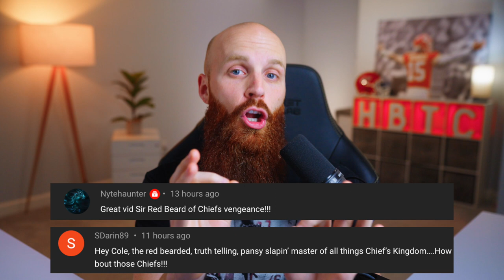It’s CRAZY to see THESE players GONE! A Chiefs 53 man roster OVERVIEW!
Your daily Chiefs news featuring an overview at the Chiefs initial 53 man roster including standout cuts and overall thoughts!

🕐 TIME STAMPS 🕐
0:00 - Waived vs Released
1:47 - 22 players CUT
2:35 - Offensive Numbers
3:23 - Quarterbacks
4:18 - Runningbacks
5:19 - Wide Receivers
5:55 - Tight Ends
6:25 - Offensive Line
7:30 - Defensive Numbers
8:08 - Defensive Line
9:25 - CB’s, Safety’s, Specialists
10:14 - Standout cuts

Chiefs announce Roster Moves to meet 53 roster mandate

Cole DeRuse
705-B SE Melody Ln #218
Lee's Summit, MO 64063